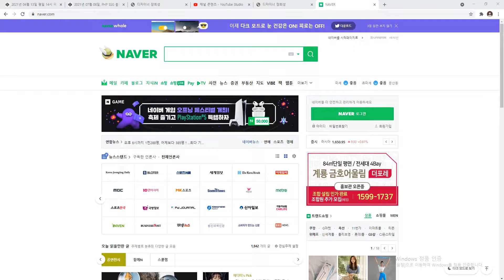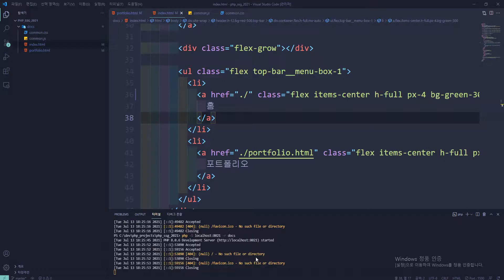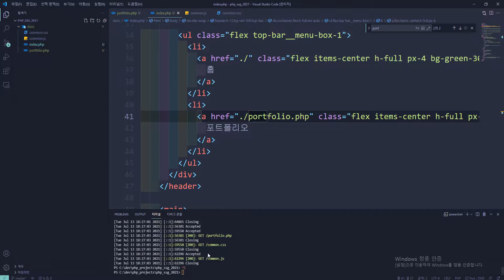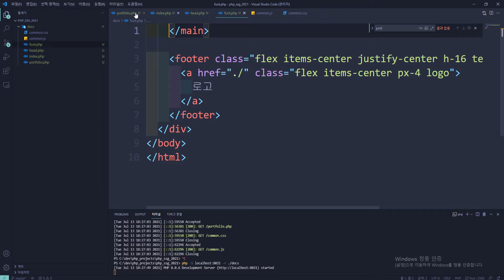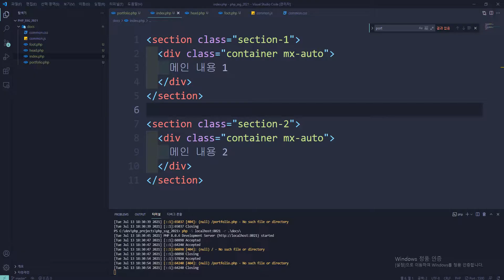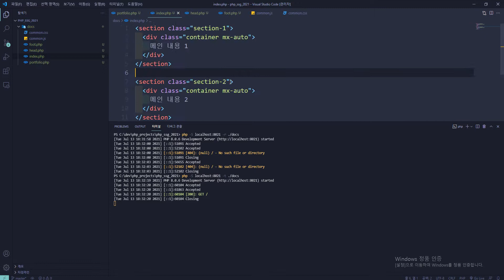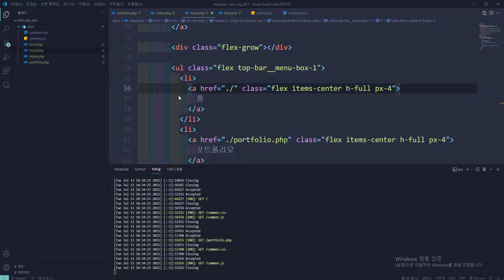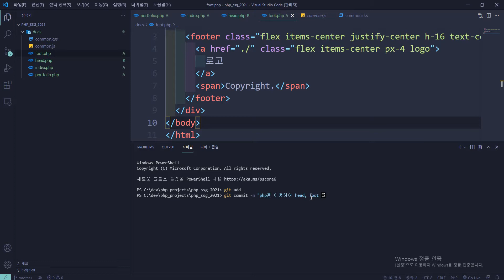21 07 13, PHP SSG 블로그, cSq, 20강, PHP를 사용하여, head, foot 부분을 깔끔하게 분리